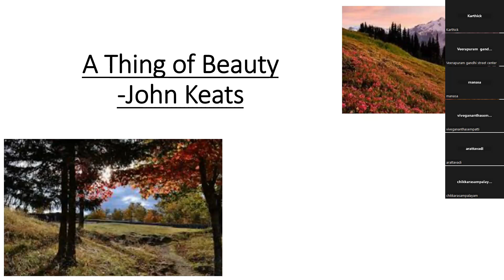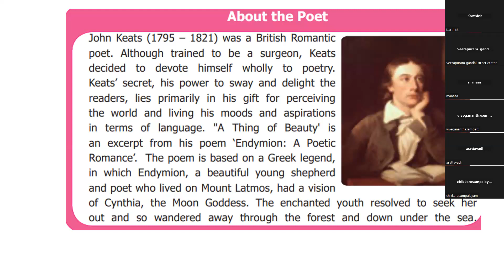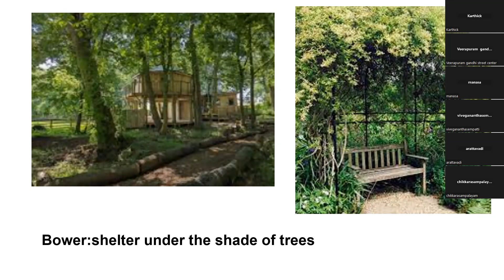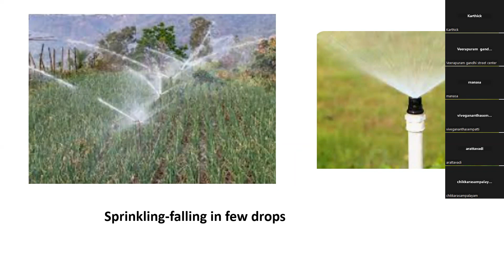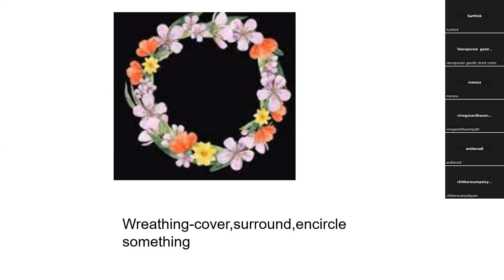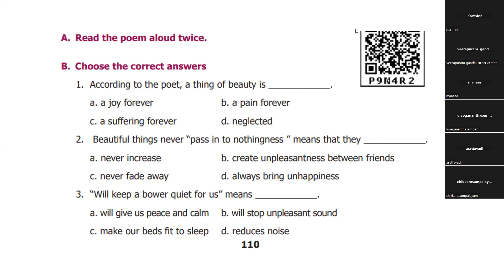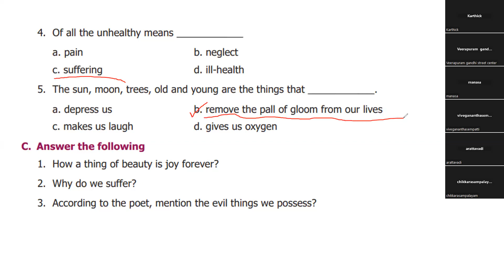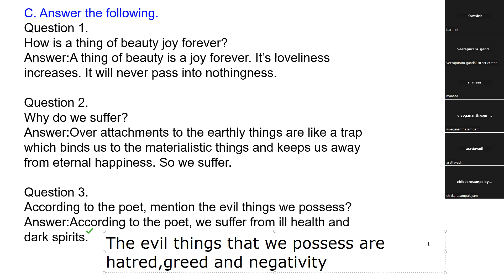(08th English TN)Explanation of poem A Thing of Beauty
Explanation of poem A Thing of Beauty and discussion of answers for textual questions